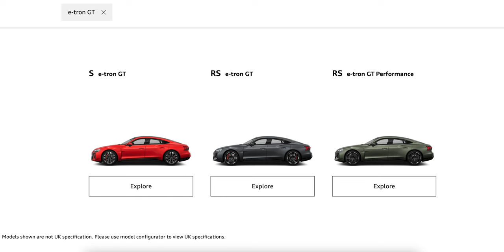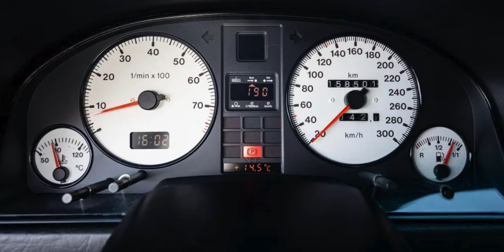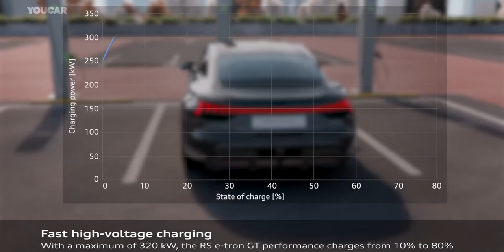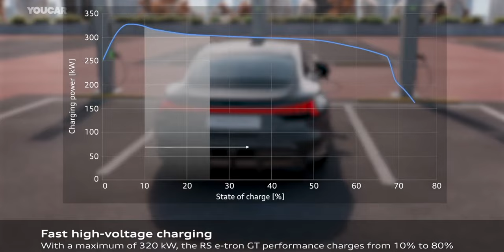Audi e-tron GT รุ่นปรับโฉม Facelift 2025 แบตเบาลง สปอร์ตขึ้น 912 แรงม้า!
ทำความรู้จัก Audi e-tron GT รุ่นปรับโฉม Facelift 2025 แบตและมอเตอร์เบาลง พร้อมปรับปรุงมอเตอร์ตัวหลัง หน้าตาสปอร์ตขึ้น พละกำลัง 912 แรงม้า!

00:00 - Intro
00:22 - เกี่ยวกับ Audi e-tron GT
03:09 - ระบบส่งกำลัง แบตเตอรี่ โครงสร้าง
07:16 - ราคา